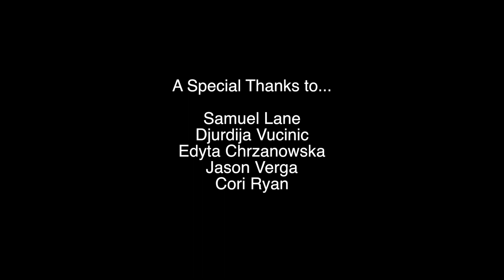The 20 Something Project's Interview with Cori Ryan